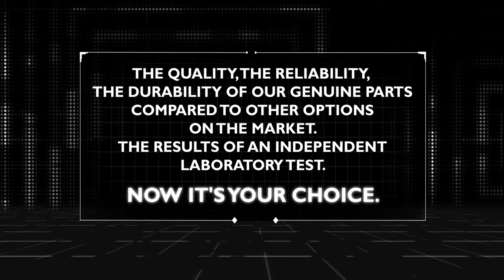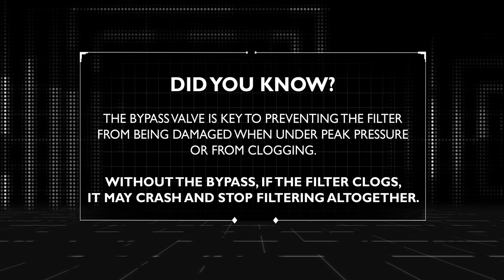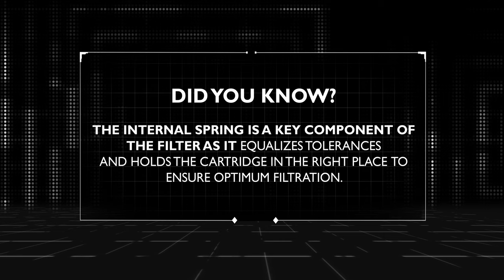TEST #1 - Hydraulic Filter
Want to know the truth behind Genuine parts vs aftermarket products?
Take few minutes to watch our  comparative laboratory tests and see the amazing results for yourself. We test, you choose!